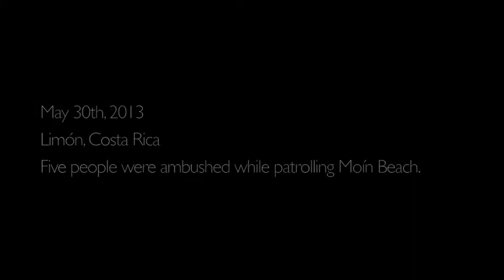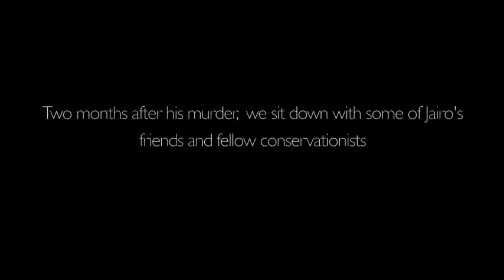Jairo's Official Trailer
Jairo Mora Sandoval was murdered on the night of May 30th, 2013 by poachers. After ongoing conflict he and four female international volunteers were attacked during a beach patrol. The girls were taken to a shack and tied up, eventually escaping to get help, but Jairo was taken, beaten, and eventually killed. The official cause of death was asphyxiation and head trauma.

The negative effects of his death on the project, the tourism in that particular area and the economy were detrimental. WIDECAST suspended beach patrols for fear of losing more human life, and many people were afraid to continue volunteering. A large bounty was put on Jairo's murderers but justice was not served August, two months after his death. A few weeks after the capture of his murders I sat down with Vanessa L. and several of Jairo's other friends. In the video you will some of the important things they had to say about Jairo and what his death signifies personally and for the conservation community.

I personally never met Jairo, but he also signifies a great deal to me. I share in his cause. He gave his life for something I deeply believe we should all fight for. And he certainly should never be forgotten because of it.